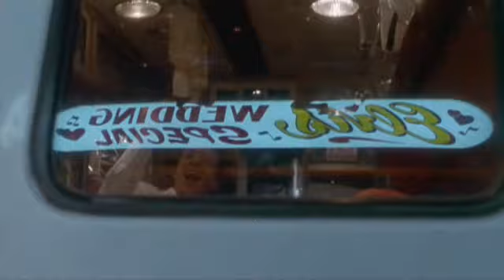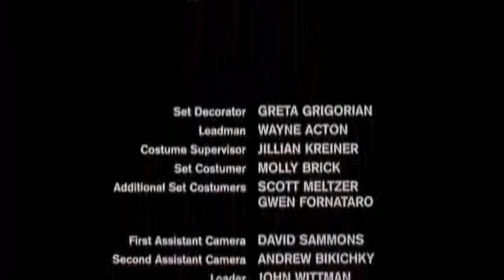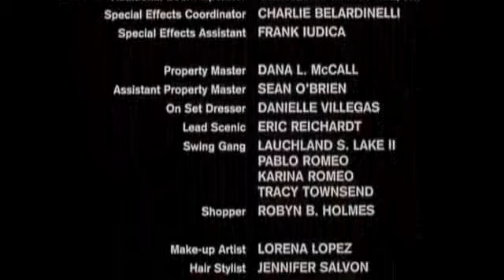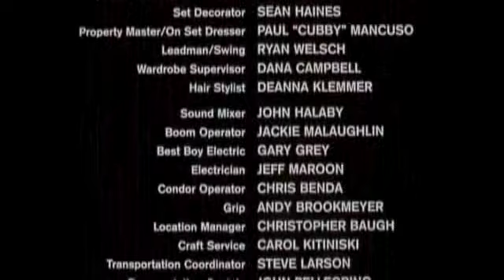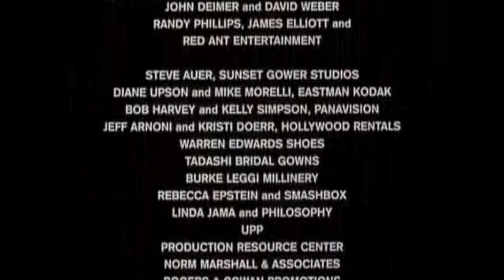Love Stinks clip5